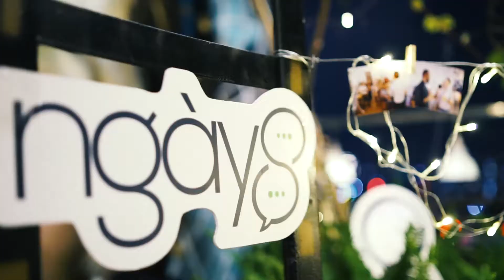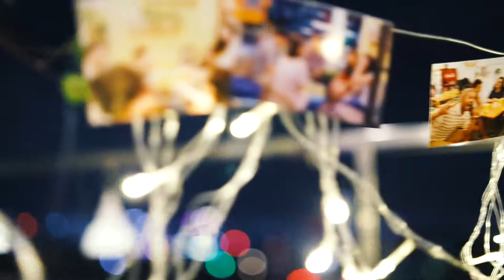Beyond Vietnamese Language: Ngày 8 is Back! Come Have Fun with VLS!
We truly had a lot of fun at this Ngày 8 and surely we will in the next Ngày 8 on June 14th - Same place, same time! Be there or be square :)